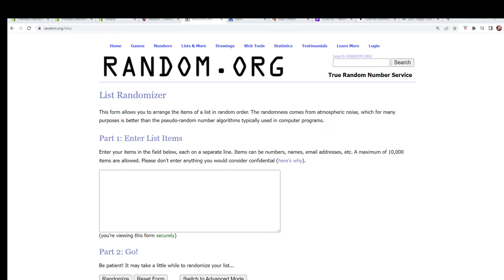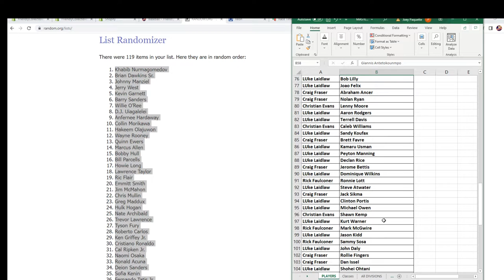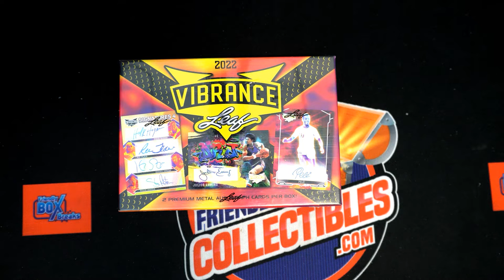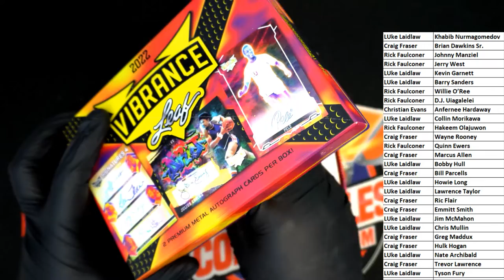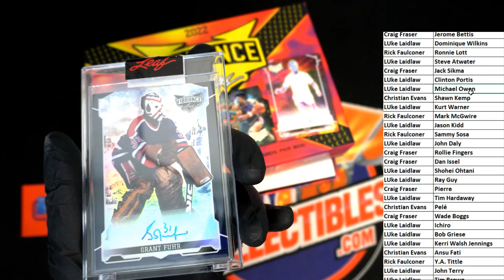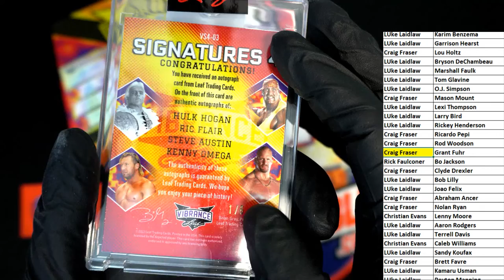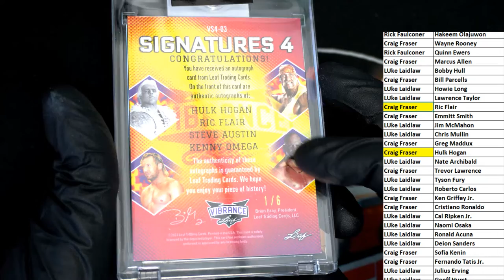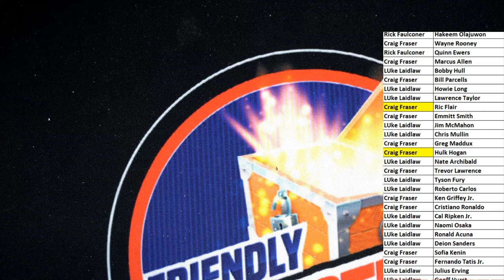2022 Leaf Vibrance Multi Sport Hobby 22VIBRANCE126